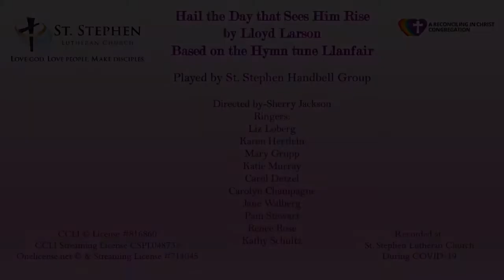Handbell Choir Easter Sunday